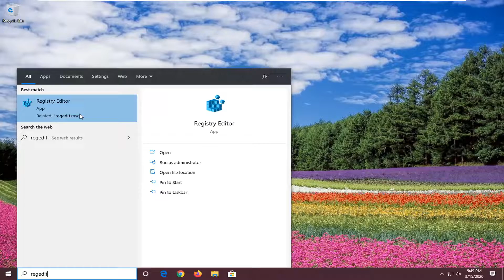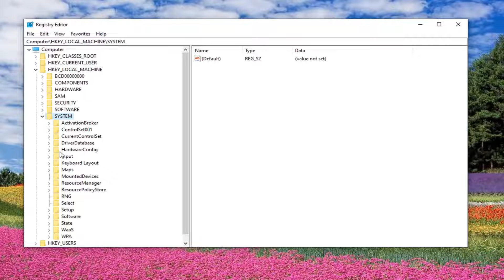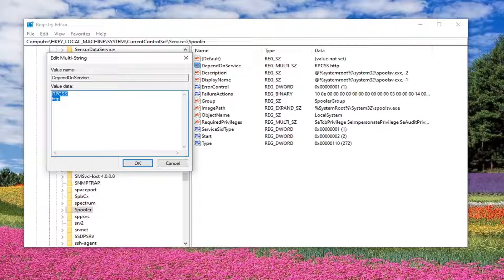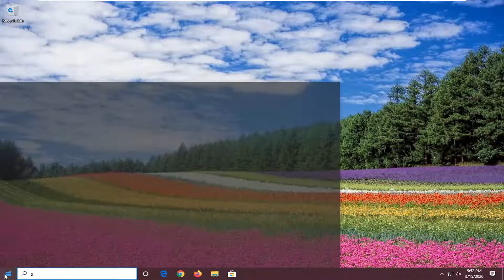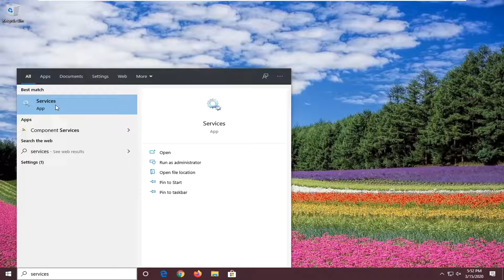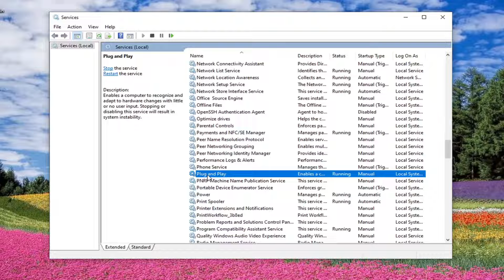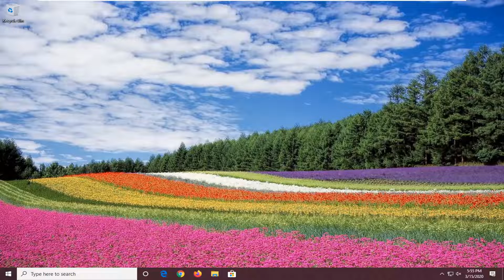How to Fix The Dependency Service or Group Failed to Start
What causes dependency service errors?

Even shifting from an Ethernet to a wireless connection, or vice versa, to fix the problem will not bring any relief. It is not a hardware issue, something deep inside the Windows OS’s services is broken.

A pretty well-known Windows issue, pretty much because of the sheer number of people who were and still continue to be affected by it, is one where the affected user’s access to the internet becomes entirely non-existent and a message that reads “The dependency service or group failed to start” is displayed in their Network & Sharing Center. This issue first affected Windows 7 users but, since then, has also been found on other versions of the Windows Operating System.

Users affected by this issue become incapable of connecting to the internet on any and all networks regardless of whether they try to connect wirelessly or via an Ethernet cable. Any attempts to troubleshoot this problem from the Network & Sharing Center result in failure and yet another message which reads “The Diagnostic Policy Service is not running”.

Almost by impulse, the first place you will go to fix any internet connection issues will be the network sharing center. This is where you would normally troubleshoot and fix connection errors.

The Diagnostic Policy Service is a Windows service that should start running as soon as your computer boots up. However, when affected users try to start the Diagnostic Policy Service by launching services.msc, they receive an error message stating “Windows could not start the Diagnostic Policy Service on Local Computer; Error 5: Access is denied”. This error message, ladies and gentlemen, is the true source of this entire problem. If you are suffering from this problem, you are in this predicament because localservice and networkservice have, for some reason, been removed from your administrator group and your user account no longer has the access level necessary to start the Diagnostic Policy Service upon startup.

Still, this error is a little tricky. Trying to troubleshoot it will only return another error – “The Diagnostic Policy Service is not running’. That will stop you dead in your tracks.